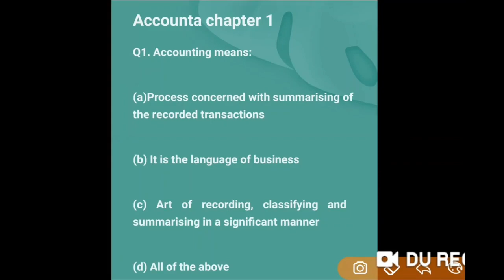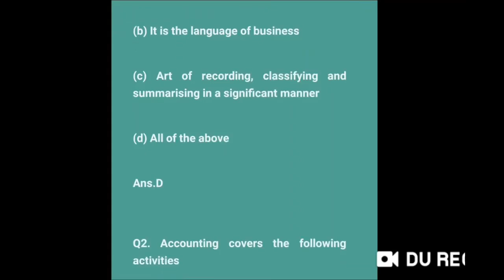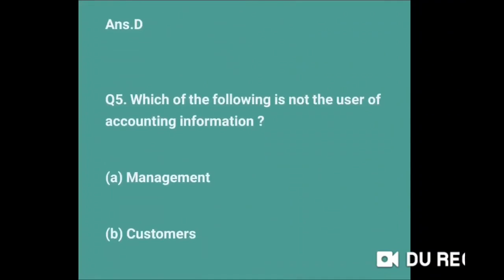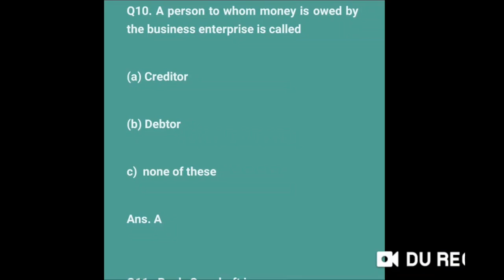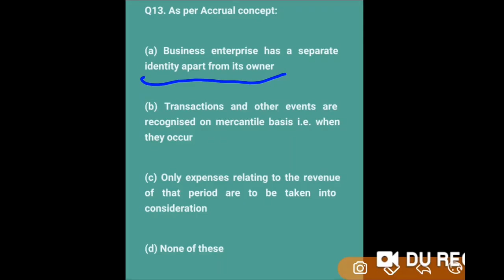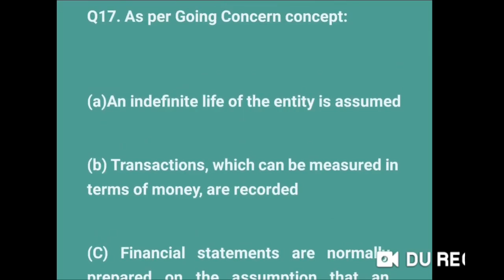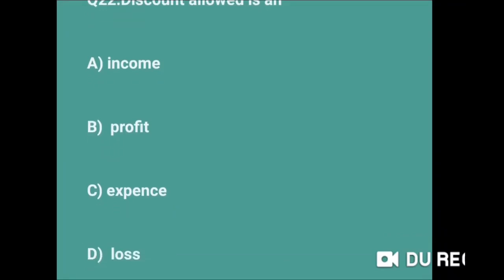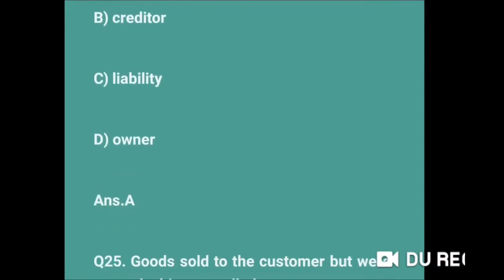Previous year MCQ on Financial Accounting for FAA || JKSSB Previous Asked MCQ's || जरूर देखें।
Previous year MCQ type question on Financial Accounting for FAA - JKSSB accountancy preparation.

In this video, we will discuss about the previous year mcq type question on financial accounting for the upcoming FAA jkssb finance account assistant exam 2021.

MCQ type question on Financial Accounting
accountancy mcq for JKSSB (FAA)  finance account assistant
Objective type questions Financial Accounting
accountancy mcq for competitive exam
* accoutancy  booking mcqs
Important MCQ'S Accountancy Bookkeeping
Jkssb previous asked questions